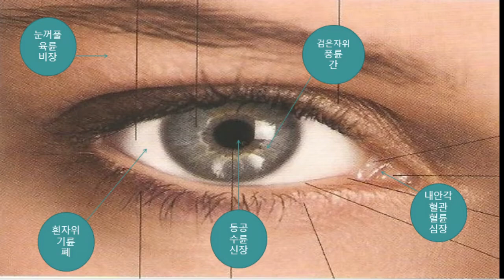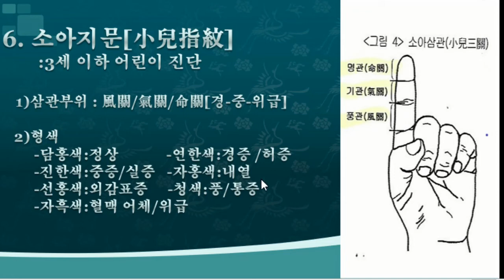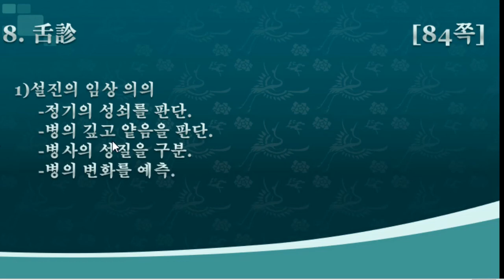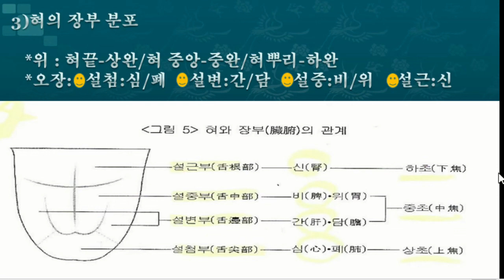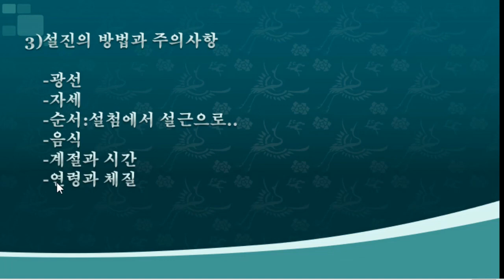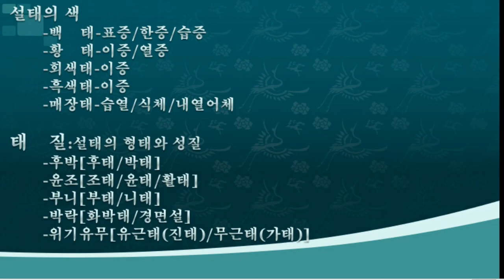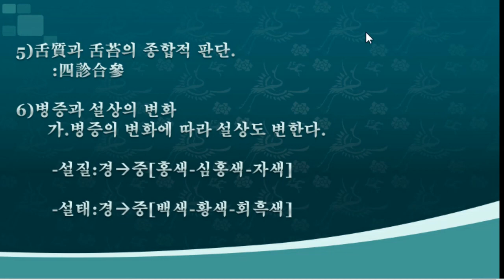6 1 진단학1,2강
침뜸진단학 개론과 望診